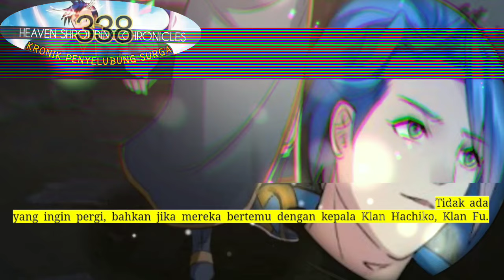Kronik Penyelubung Surga season 338